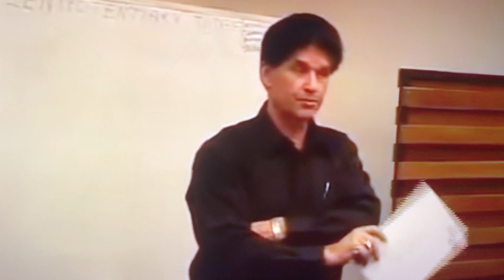How the Universal Postal Union controls the world.